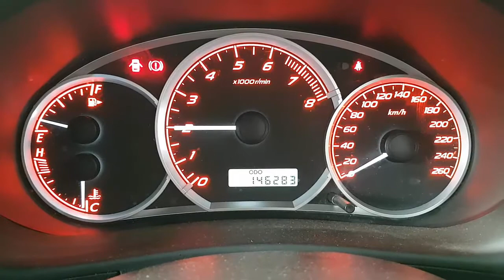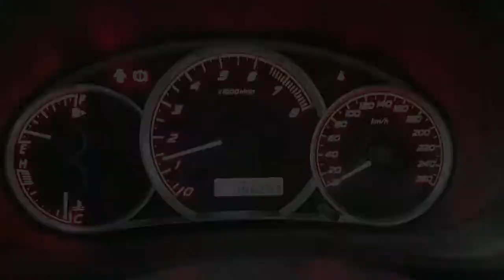WRECKING 2010 SUBARU IMPREZA 2.5 MANUAL (C26688)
We are currently wrecking this 2010 SUBARU IMPREZA 2.5 MANUAL (C26688).